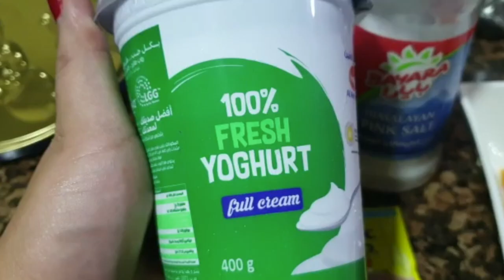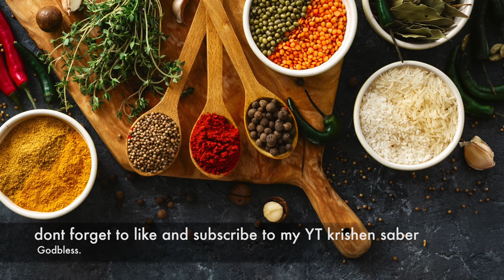Tandoori Chicken.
How to cook Tandoori Chicken